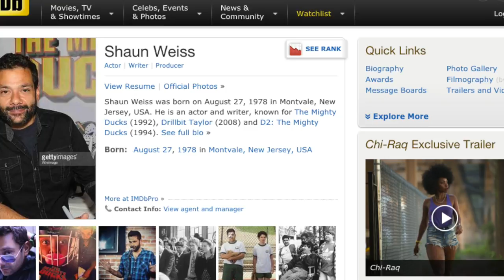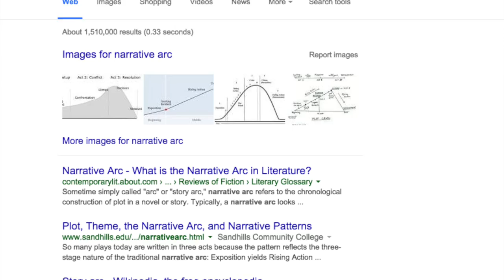Why Not Weiss - Pitch Video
A pitch video explaining the concept of "Why Not Weiss" web series, introducing the creators Shaun Weiss ("MIghty Ducks", "Heavyweights", "Freaks and Geeks") and Sean Adair ("Fantastic Four", "Maleficent", "Godzilla", "Twilight"), as well as including the pitch, length of episodes and other important details.